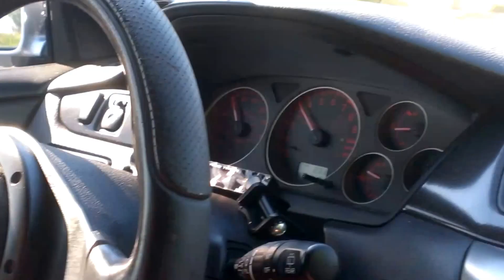Xs power o2 dump on evo ix